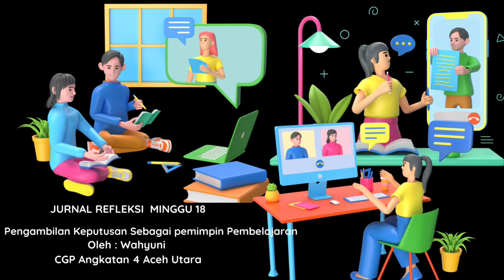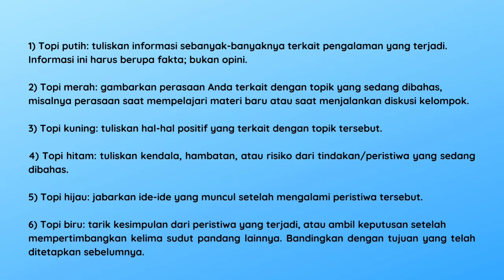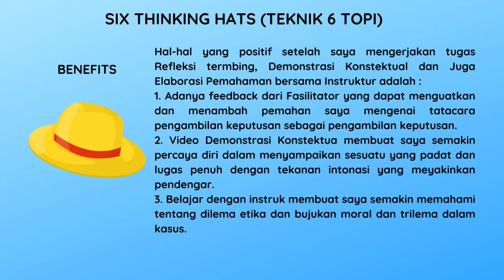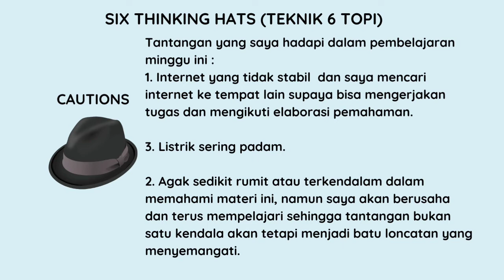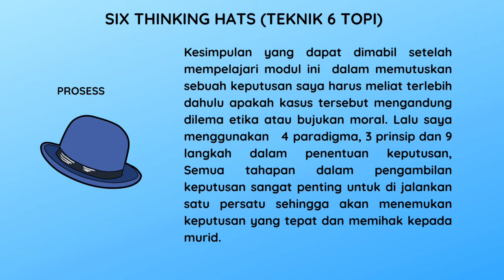jurnal Minggu 18